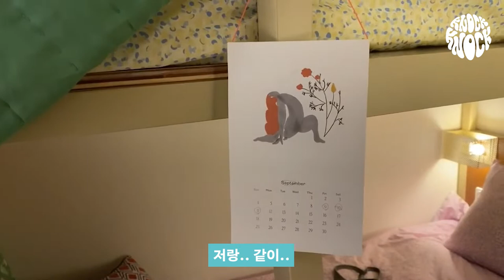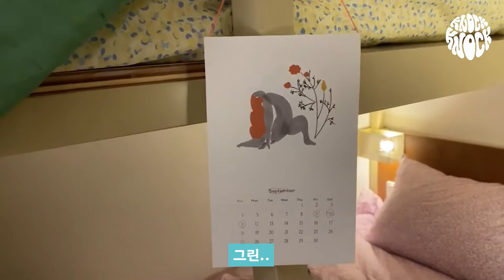✊𐌊𐌽𐐬𐌂𐌊, 𐌊𐌽𐐬𐌂𐌊ㅣROOM 1501 곽지아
매거진 '아 요가'를 통해
위트있고 야릇한 요가 라이프를 선보이는
곽지아의 𐌊𐌽𐐬𐌂𐌊, 𐌊𐌽𐐬𐌂𐌊 룸 투어! 🚩

❝출퇴근하면서, 사람들과 어울리면서, 스트레스 받으면서, 싸우면서, 술 마시면서
매일매일 요가 하는 사람들, 그게 진정한 요가라는 걸 어느 순간 깨달았어요.❞

❝요가는 잘 하고, 못 하고를 구분 짓는 일이 아니고
내 몸을 위해 조금씩 조금씩 죽을 때까지 해야하는 수련인 것 같다고 느껴요.❞

❝요즘은 나와는 다른 게 있는 사람들, 자극적인 사람들과 만날 때
오히려 새로운 내 모습을 발견할 수 있어서 신선한 것 같아요.❞

인터뷰 전문은 홈페이지에서 확인하세요.